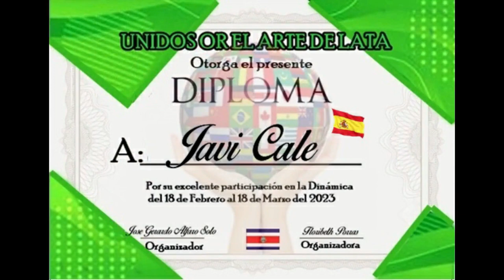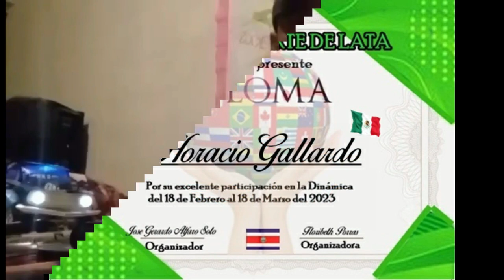VÍDEO DE LA DINÁMICA DEL 18 DE ABRIL AL 18 DE MARZO DE 19223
LISTA DE PARTICIPANTES DE LA DINÁMICA DEL 18 DE FEBRERO AL 18 DE MARZO
1-Abraham Monterrosas ( México)
2-Nestor Icardo Puppi(Uruguay)
3-Ángeles Muñiz (México)
4-Martín Mejía(México)
5-Nando Marques(Portugal)
6-Dennis Tercero (Honduras)
7-Javi Cale (España)
8-Gustavo Vides Torres ( Colombia)
9-Floribeth Porras (Costa Rica)
10-Paúl Oviedo Montoya ( Costa Rica)
11- José Gerardo Alfaro Soto (Costa Rica)
12- Laura Elizondo Salazar ( Costa Rica)
13-Vivian Salazar Castro (Costa Rica)
15- Agustín Lemenon ( México )
16-  Horacio Gallardo ( México )
17 - Leidi Alvarez (México)

UNIDOS POR EL ARTE DE LATA
Es un grupo INTERNACIONAL creado con el fin de conocer personas que trabajen en latas  y materiales reciclados y a la ves ,compartir nuestros trabajos ayudar a quienes están empezando, con ideas y plantillas , lo mas importante es compartir como amigos de diferentes países.
Las dinámicas son para que conozcan parte del el arte que se puede realizar con diferentes materiales .
Ayúdenos a llegar a más personas y hacer más grande esta comunidad.
Bendiciones